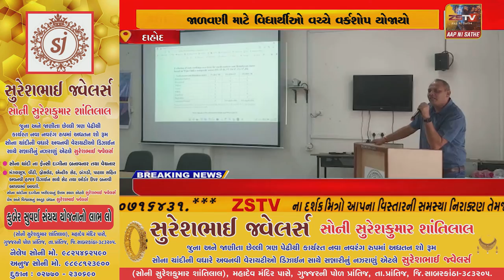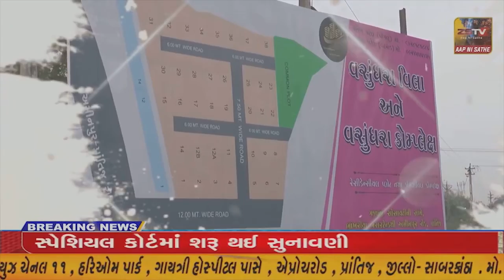દાહોદની ઇન્જીનીયરિંગ કોલેજ ખાતે જળની જાળવણી માટે વિધાર્થીઓ વચ્ચે વર્કશોપ યોજાયો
દાહોદની ઇન્જીનીયરિંગ કોલેજ ખાતે જળની જાળવણી માટે વિધાર્થીઓ વચ્ચે વર્કશોપ યોજાયો//ZSTVNEWS/